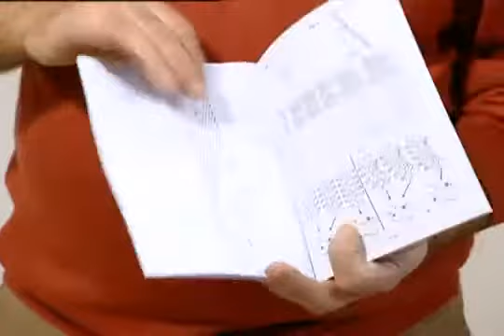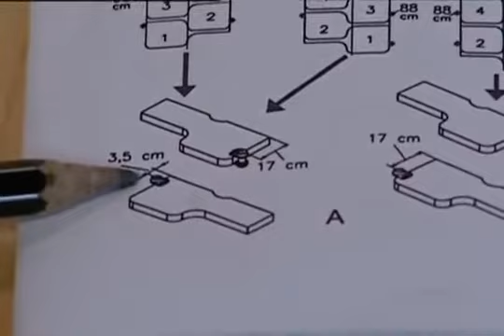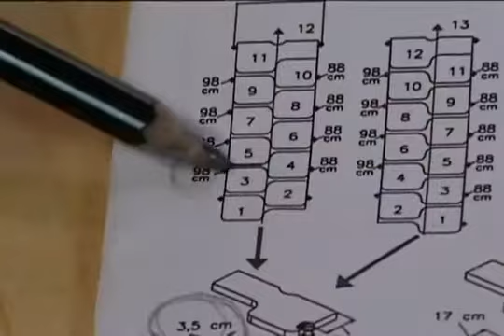Schody Spiralne Arke Kya Kacze Rzymskie Młynarskie Film instruktażowy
Schody spiralne do samodzielnego montażu. Gwarancja 3 lata.
Możliwość zamówienia z montażem. Dostarczamy w 10 dni roboczych.